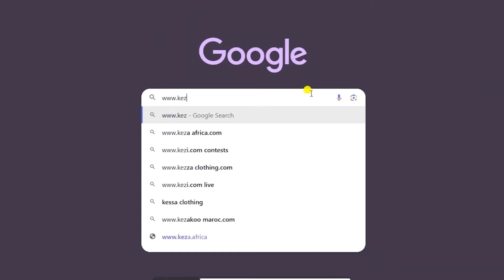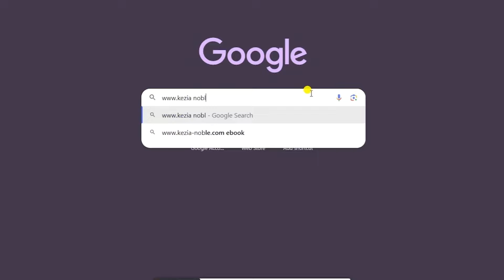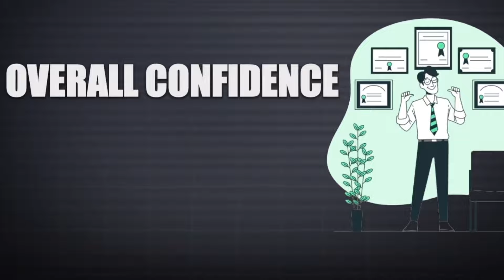Attract Your Ideal Woman: By Becoming THE PRIZE.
One of the first thing I do with our students on their induction (Day one of their 7-Day Mastery program)
I ask them to list all the qualities they are looking for in their ideal woman.
More often than not, they will come up with a very vague list of qualities such as:

Good sense of humour
Nice smile
Down to earth
Thoughtful.

These traits can apply to millions of women, and because they’re not very specific, it means that when the man goes into an interaction with a woman he’ll very quickly discover that he’s being selected, rather than him being the selector. This automatically shifts the balance of power in her favour, leaving him at a disadvantage.

Having a clear list of what you want in a woman has a huge effect on both your mindset and the quality of your interactions. Going into an interaction with a list of what you want and don’t want, will help to equalise the power dynamic. Instead of being the usual guy who spots a gorgeous woman and approaches her with the ‘hope’ she will like him, you will be going up to that same gorgeous women with this attitude:

“Yeah she’s hot, but let’s see if she’s got what I’m looking for”

This kind of mindset will reflect in your body language, your eye contact and your overall confidence, which will immediately make you far more attractive.

Secondly, the quality of your conversations will greatly improve, this is because you will be asking her more interesting questions and giving her more gentle tests and challenges to see if she has similar values to your own, and you will be confidently implementing positive validation, which I have spoken about at great lengths in many of my videos on Youtube . Using validation is very powerful. Validation communicates the message that you have boxes that need to be ticked and high expectations, unlike most other men who will be unwittingly communicating the message ‘I’ll take whatever I can get”
 This is very appealing to women, as it also conveys that you have an abundance mindset, and an abundance mindset is probably one of the most attractive qualities either a man or woman can possess.

So you see, having a clear list of what you want in your ideal woman will really give you a strong advantage in multiple ways.

Remember, no matter what sticking points and challenges you face in this area of your life, we will solve them for you.
We have helped thousands of men from across the world get the exact results they wanted, and we can do the same for you too. Find out more about either our 7-Day Mastery Program which takes places both in London and the USA or our Acceleration Home Training Mentorship which you can complete online.
All our programs are tailor made to fix your personal challenges and fulfil your expectations. This is because we do not give you any pre-recorded material as all our programs are live one on one coaching.

It’s time for you to get the results you want and the results that you deserve.